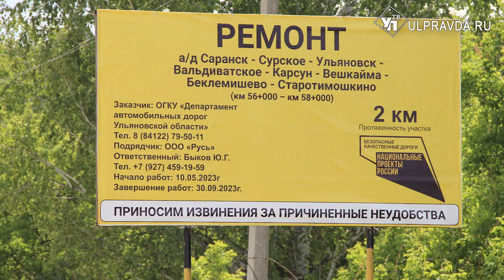Дороги Ульяновской области отремонтируют за 7 млрд рублей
Дорожный сезон в разгаре. Несколько десятков объектов по всему региону приводят в порядок - это дороги, мосты, путепроводы. Все - по нацпроекту «Безопасные и качественные дороги». О его реализации нашей съемочной группе рассказали в профильном министерстве.